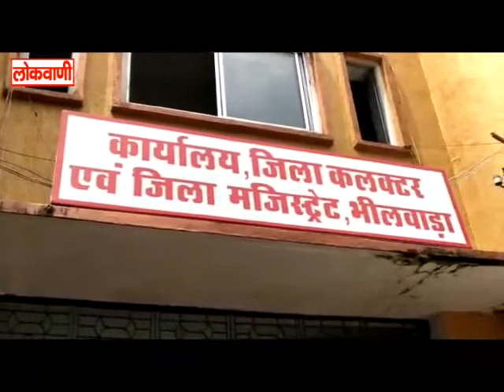बीजेपी का जिला मुख्यालय पर हल्ला बोल कार्यक्रम.. लोकवाणी यूट्यूब चैनल करे सब्सक्राइब